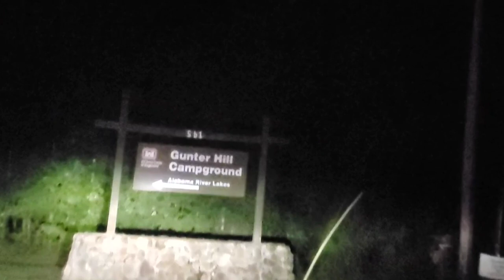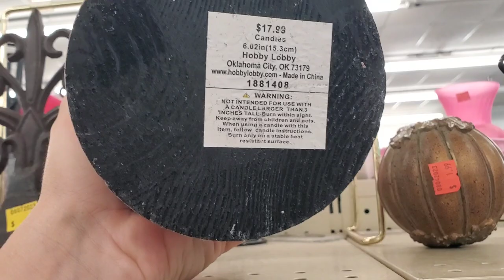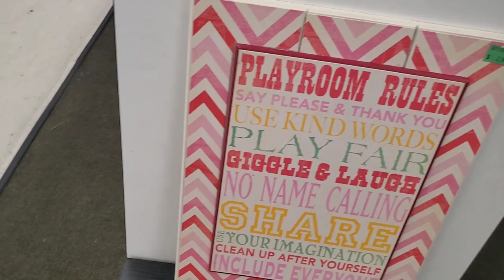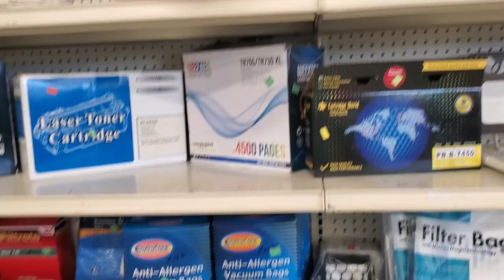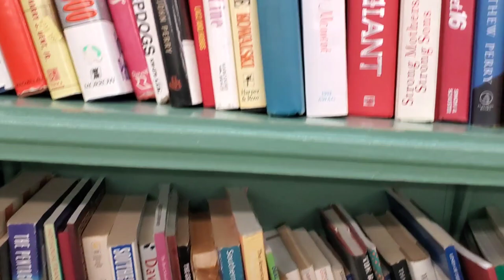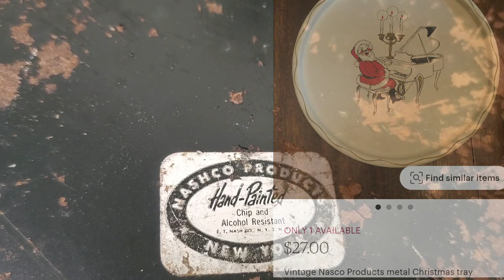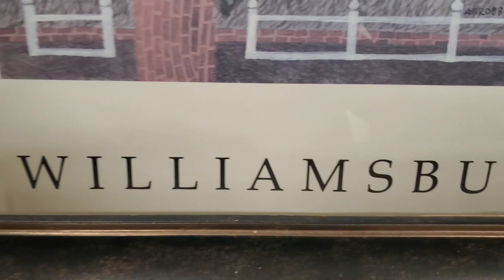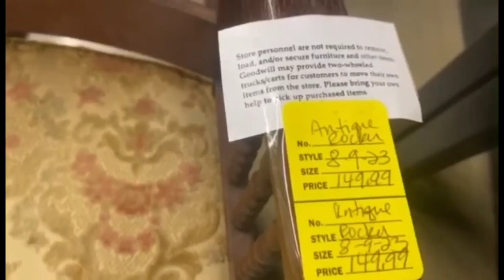Shop with Me • Vintage • Thrifting • Goodwill • Montgomery AL • 1950s Pink • Raising Cain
I am Marla, and I am so honored that you've found my channel and spent some time with  me! I am a crafter from the cradle (or at least age three!) and raising my five grown children has taught me a million lessons in life, including thrifting and DIY master status, haha! I hope that you will find encouragement and inspiration when you sit to have a chat with me as I share my8⁸ love of decor, crafting, vintage everything, and my love for Jesus! I absolutely love seeing your comments and responding to every one of them. God is good and I hope your life is blessed ❤

you may friend request me on Facebook
Marla Cain

marla_raisingcain